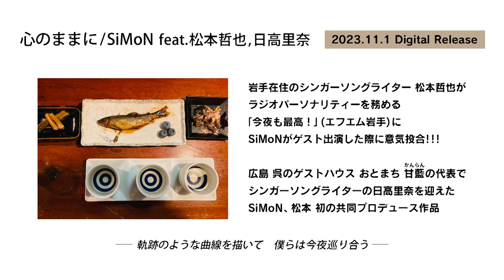SiMoN - 心のままに feat.松本哲也,日高里奈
Written & Arranged by SiMoN
Produced by SiMoN, Tetsuya Matsumoto

Lyrics :

       GM7   F#7♭9                   Bm7
誰かの       残したメロディーを
Am7  D7     GM7   F#7♭9               Bm7 Am7  D7
繋いでゆく                         groove & loop

      GM7   F#7♭9  Bm7   Am7  D7
惚けた ふりをして           昨日の涙も
乗り     越えてく

Em7 F#m7 GM7 Em7 F#m7 GM7 G#m7♭5 Asus4 Bsus4
メロウなダンス 柔らかなwaveで

E                G#m7 G#7 C#m7 Bm7 E7
軌跡のような 曲線を              描いて
AM7  G#m7 F#m7            A(on B) G#7#9♭13
僕らは         今夜 巡り合う

あの名曲も          本当さ            嘘  みたい
AM7  G#m7 F#m7            A(on B)
心の            ままに           歌ってる

AM7 EM7 Fdim
AM7 EM7 Fdim F#m7 G#m7 AM7 B♭m7♭5 Bsus4

どこでも行ける    パノラマの 五線譜に
今の  feeling 飛ばして 魅せていて

あの名曲も           本当さ        嘘みたい
孤独と         共に 生きている

F               Am7 A7 Dm7 Cm7 F7
B♭M7  Am7 Gm7            A#(on C) A7#9♭13

B♭M7  Am7 Gm7            A#(on C)

B♭M7 B♭m6 Am7 Cm6 F9
I wanna be... "ON" tonight
It's only love, with you